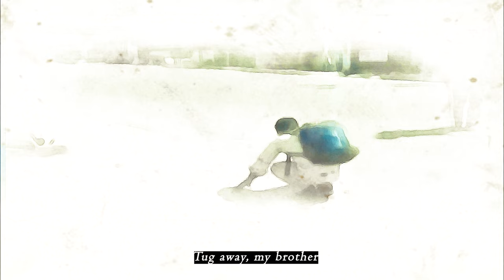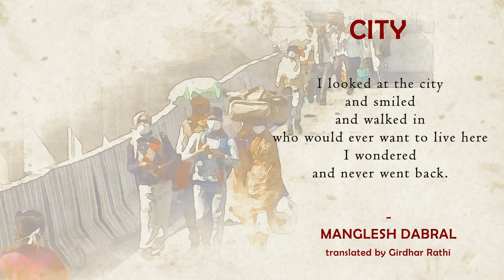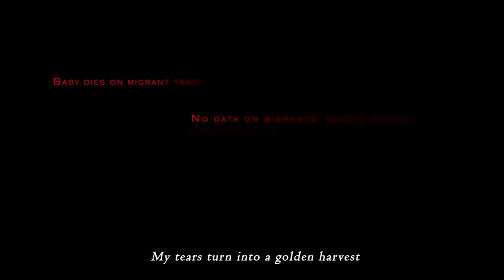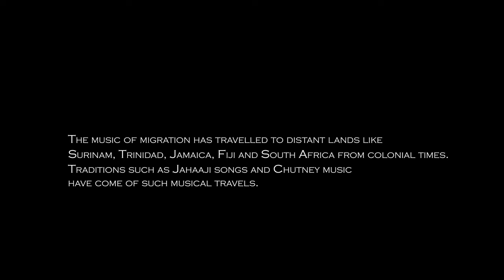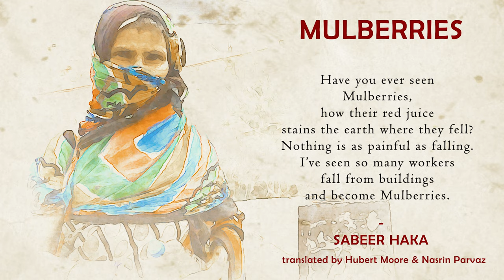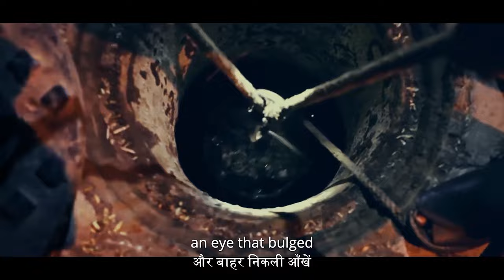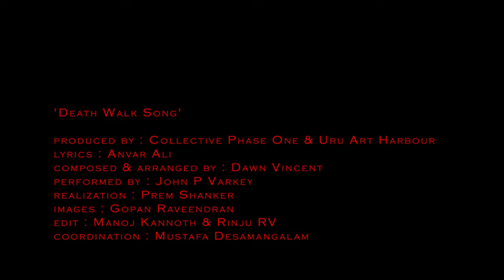Laagaraa Hailessa Laagaraa [Tug away brother]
The quest for livelihood tears a multitude of people away from their homes, and flings them into the din of the city. Separation, unending labour and alienation that marks these lives has found expression in a remarkable body of songs and poetry. At the cusp of summer, millions of migrant workers began their tedious and long journey home, covering hundreds of kilometres on foot, battling physical trauma, hunger and institutional apathy. This episode of Waqt ki Awaaz brings together, in solidarity with the ordeal of the migrant workers under lockdown, songs of migration.